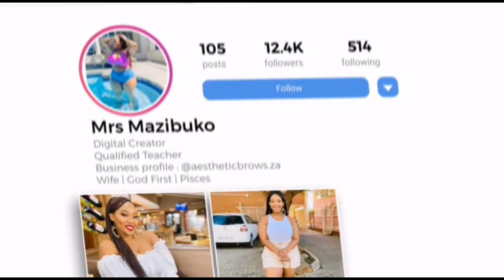VLOG: Spend the day with us|| Spoils from hubby|| Picnic|| 🛍 + Unboxing|| South African YouTuber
Hey Baratuwa😍

I’m back with another video I hope you guys enjoy it ❤️🥰

Love
Bukie❤️